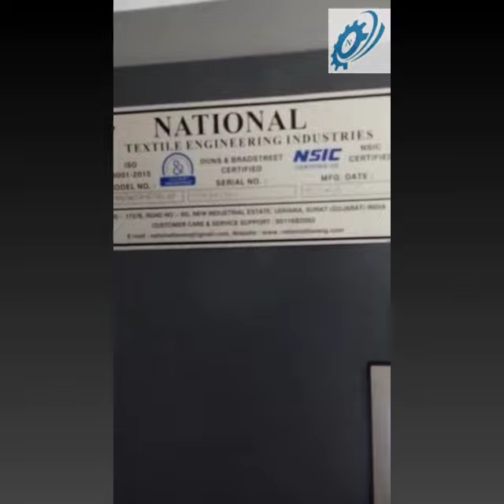INDUSTRIAL THREAD DOUBLER TFO MACHINE BY NATIONAL TEXTILE ENGINEERING INDUSTRIES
DOUBLER TFO MACHINE SUITABLE FOR INDUSTRIAL YARN DOUBLING
MOST ECONOMIC MACHINE FOR MAKING YARN FOR FISH NET, TIRE CORD, STICHING THREADS ETC..